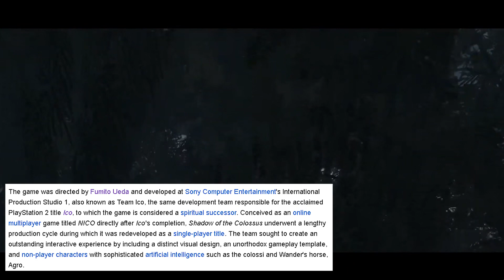Shadow of the Colossus è un'opera IMMORTALE